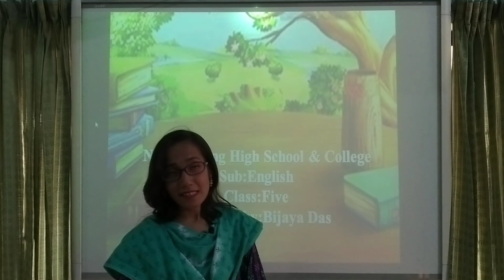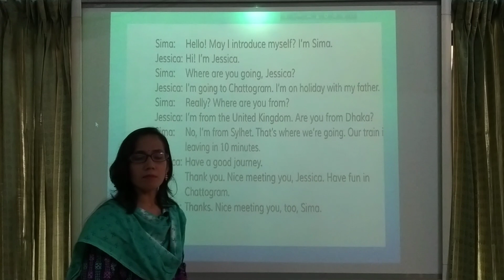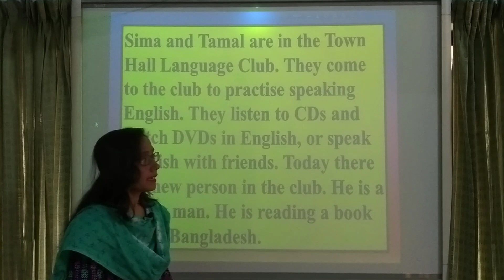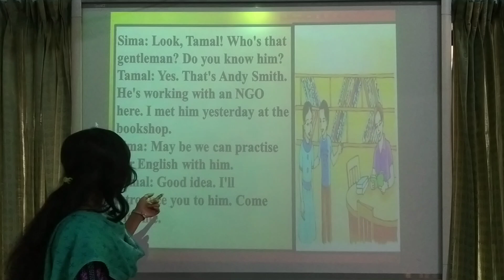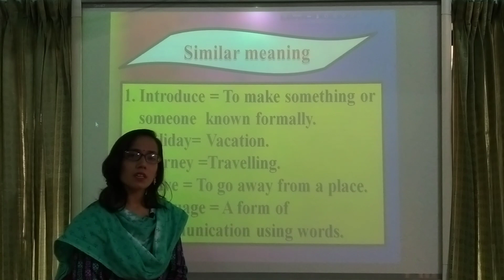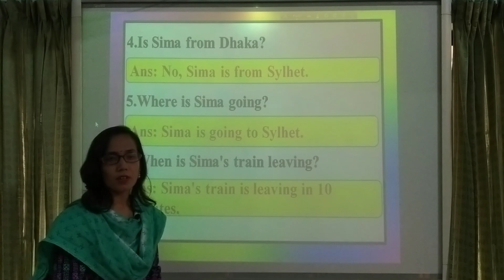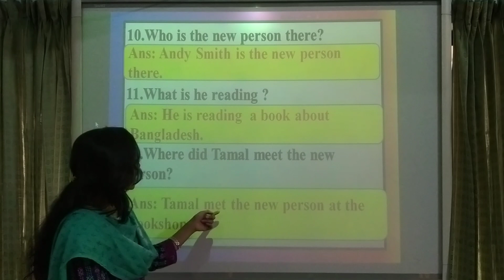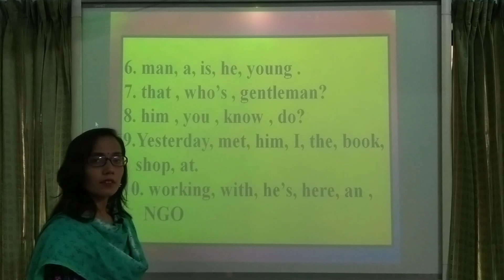Class Five, Subject English, Unit 1 Lesson 1 7, Teacher Bijaya Das